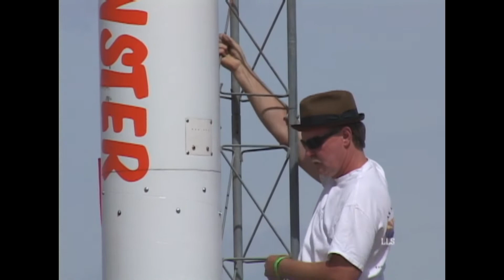Hillbilly Rocketry Gila Monster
Cool Flight of Hillbilly Rocketry Gila Monster
From Cool and Really Cool Flight 1